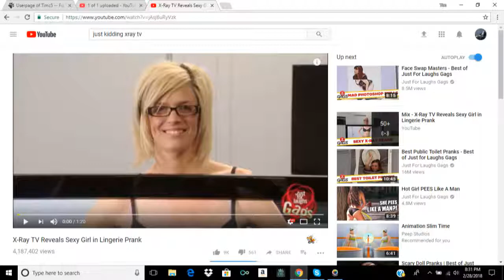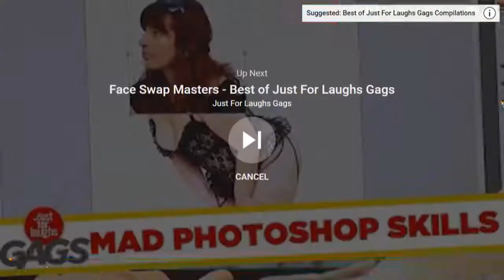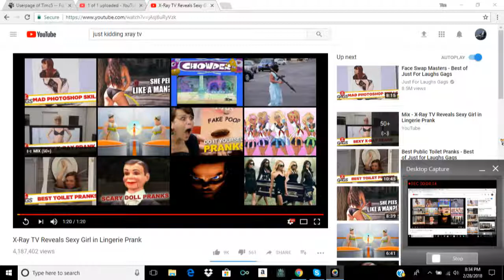X Ray TV prank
This was really funny